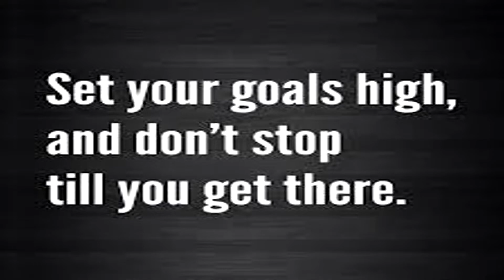How To Attain Goals In Your Life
It's time to learn how to attain goals in your life. It can be frustrating to attain goals, especially massive ones, but there's some effective ways to make it happen. In today's video you'll learn how to do just that! :)

BIO:
ThatRomeoTho a.k.a. Roman Fischer (that's me!) is a model, actor, author/poet, and bodybuilder! He's been told that he'll never achieve certain objectives (like becoming a model/actor) due to them being so massive...but he never listened. He only continues to prove naysayers wrong time and time again by staying consistent to his dreams through thick and thin. He's realized along his journey that he has found yet another passion: it has been to help others work towards and match their goals 110%. If he can become a star, you can become one also! :)